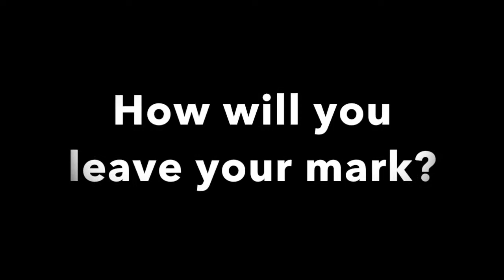LHS Football Intro 2015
Intro video for the 2015 Liverpool High School football team. Enjoy and go Warriors!!

This is for an educational purpose